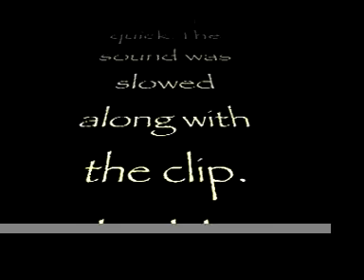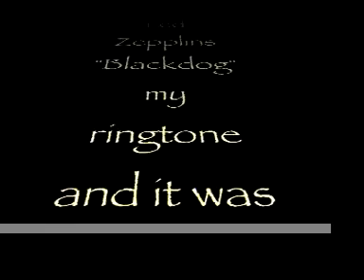ArraKing's Pachinko Style Action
ArraKing is a Japanese Pachislo slot machine which incorporates a small Pachinko style display as a prelude to a bonus round. This is a vid of of the rarely seen event.